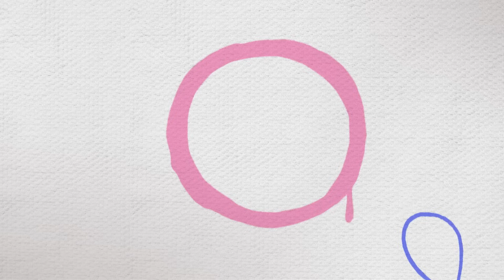Клео и Кукин ✨🎁 ТАК НЕ БЫВАЕТ! 🎁✨ Лучшие мультики и песенки для детей 👶 Cleo y Cuquin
00:00 🎨🖼️ ВСЕ УМЕЮТ РИСОВАТЬ 🖼️🎨 (Серия 41)
05:36 💥🦸‍♀️ СУПЕРГЕРОИ И ЗЛОДЕИ 🦸‍♀️💥 (Серия 13)
12:13 🕜 ХИКОРИ ДИКОРИ ДОК 🕜
13:45 🎩 ВОЛШЕБНИК КЛЕО 🎩 (Серия 7)
19:48 💫🌎 МЕТЕОРИТНЫЙ ДОЖДЬ 🌎💫 (Серия 12)
26:18 🌖👩‍🚀 ВЫШЕ ТОЛЬКО ЛУНА 👩‍🚀🌖
28:24 👶🤖 ПРОЕКТ ТЭТЭ 👶🤖 (Серия 20)

Маша и Медведь представляют своих новых друзей!
Клео и Кукин - это популярный мультсериал для детей и всей семьи, рассказывающий о приключениях Клео, Кукина и их друзей. Каждый день они сталкиваются с новыми приключениями, которые Клео и Кукин проходят играючи, примеряя на себя роли разных героев: садовники, космонавты, детективы... В конце каждого приключения Клео воодушевлена тем, что она начинает понимать нечто очень важное: кем она хочет стать!

Смотрите все серии Клео и Кукин, Музыкальные клипы, Детские песенки, Смешные детские сборники онлайн на нашем канале YouTube!

Cleo y Cuquín - Familia Telerín. Todas las series
Cleo y Cuquin - Português. Lista de reprodução
Kleo i Kukin - Polska. Wszystkie filmy